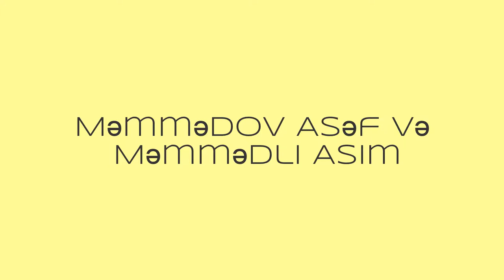KUDO DAİDO-JUKU ASƏF VƏ ASİM QARDAŞLARI